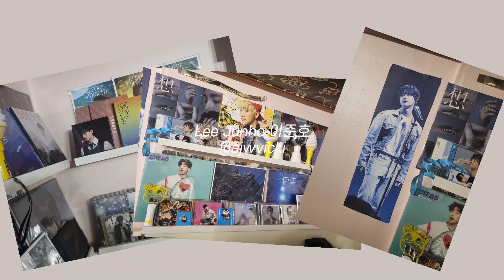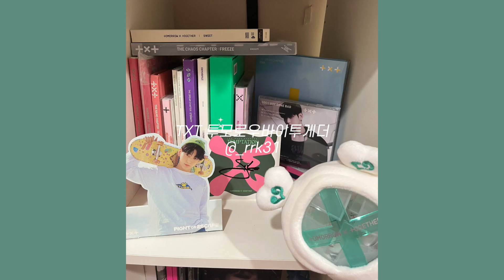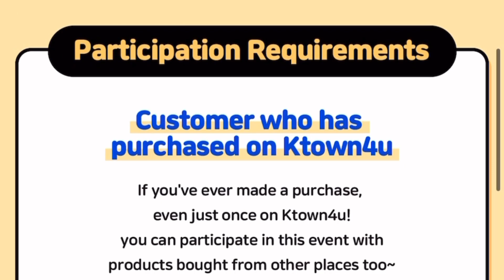Ktown4u The Stannig Show off Contest 💘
0:00 Ktown4u The Stannig Show off Contest
0:04 U-KNOW @YunhoOnly_Noir
0:07 Lee Junho @ajwvicki
0:10 INFINITE @Loveppappi
0:14 Apink @eeunjii
0:18 CHANYEOL @BBH_Jeyes
0:21 BTS @GKdoubleA
0:25 PARK JINYOUNG @pepi_jy0922
0:29 Red Velvet @LaurenEnge41712
0:31 GFRIEND @eng_lok
0:35 OH MY GIRL @iiiissiiii_
0:38 SEVENTEEN @Vain_Gonz
0:42 TWICE @noshame_inlife
0:46 ASTRO @Moon_Byeol_90
0:49 NCT @huoguomeokja
0:51 NCT 127 @xxyy_x0416
0:54 BLACKPINK @yesfan17
0:58 ROSE @Loj2016
1:02 JISOO @emmmm85631422
1:04 NCT DREAM @xufiyng53758
1:07 SF9 @itschensantos
1:11 PENTAGON @bbsetho
1:13 Dreamcatcher @Kranczy
1:15 Wanna One @tandotory
1:17 THE BOYZ @R8fR6
1:19 ATEEZ @kattlolk
1:21 JONGHO @Irere_AZ
1:26 Way V @S0MEDAY_7
1:30 ITZY @limuen2
1:33 TXT @_rrk31
1:35 KIM JAE HWAN @She_Love96
1:37 JEON SOMI @zxo97o
1:39 CRAVITY @lyuuuo_o
1:43 HYEONGJUN @limsa_hj
1:46 TREASURE @__jn_k
1:50 DRIPPIN @yeonyulatte
1:52 KINGDOM @chiwoodle
1:56 B.I @BEIDENTITY_1131
1:58 Kep1er @dayeonsusu
2:01 Lapillus @dianalimuco
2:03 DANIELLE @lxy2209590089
2:05 PLAVE @brightlife_404
2:07 Kim Lip @KimLipDaminFAN
2:09 HeeJin @5oyongdori
2:11 NCT DOJAEJUNG @X_mega_X_
2:13 HAN YU JIN @sawayyxxn